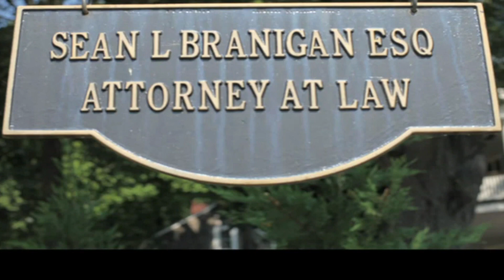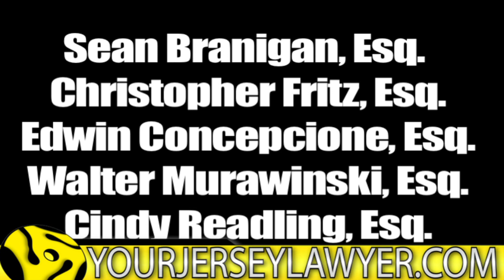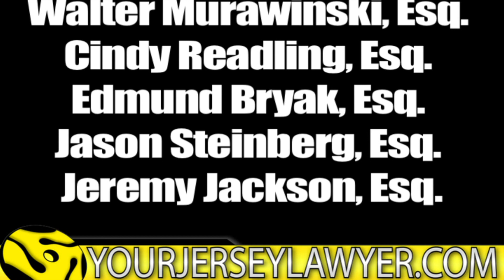45 King Making The Beat - Biz Markie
the biz !